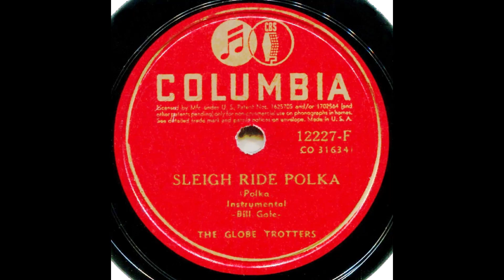Sleigh Ride Polka--The Globe Trotters, 1941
Famous polka leader Bill Gale (and the Globe Trotters), with a polka medley of highly familiar Christmas tunes.  Very well played!  Recorded 10/31/1941.